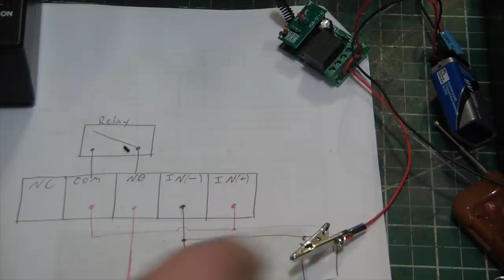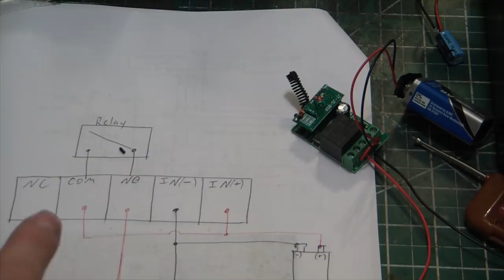Wireless Rocket Ignition Module - Super Simple! - ElementalMaker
Just a very quick video showing how this simple rocket ignition module works.

Here is an already made inexpensive single cue ignition system
My module is 4 years old and no longer made, but here is a similar one I found. (just keep in mind these are a pain in the billiards to program and dont come with instructions. So a multimeter is a necessity).

Stay safe and never stop learning!